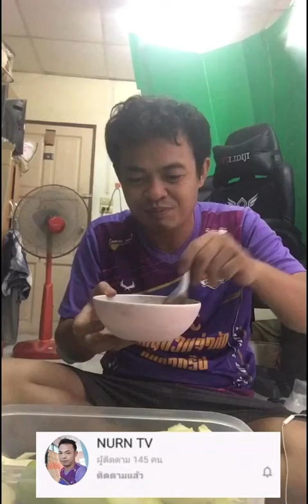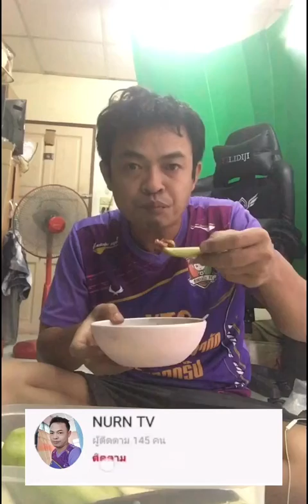มะม่วงกับน้ำจิ้มปลาร้าสูตรเด็ด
ช่อง NURN TV
ช่อง TikTok
โทร.0809759734
โทร.0879643383